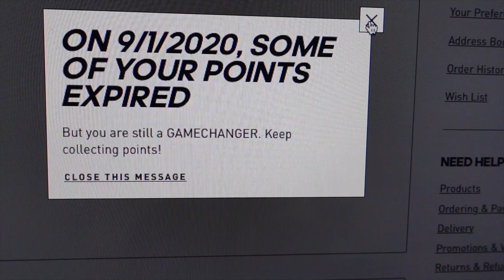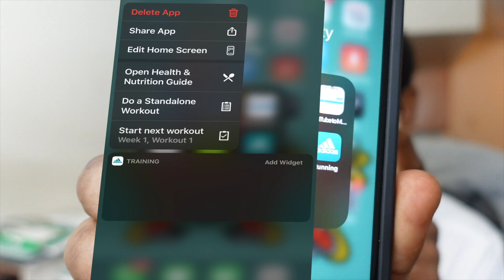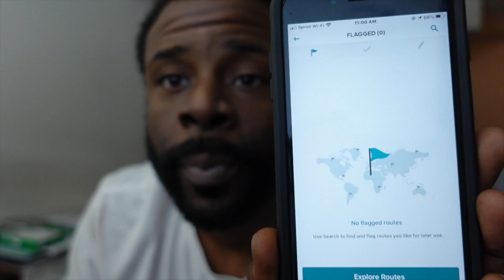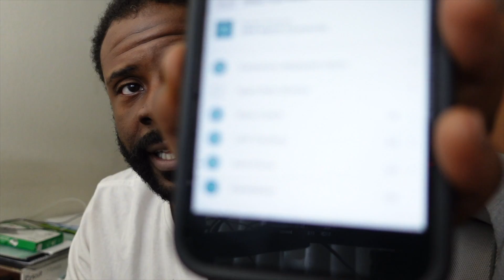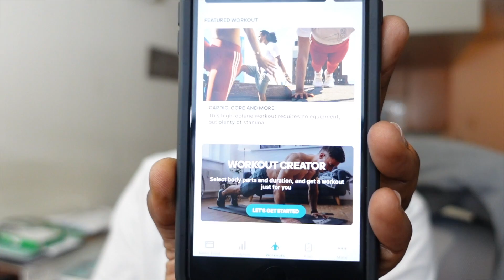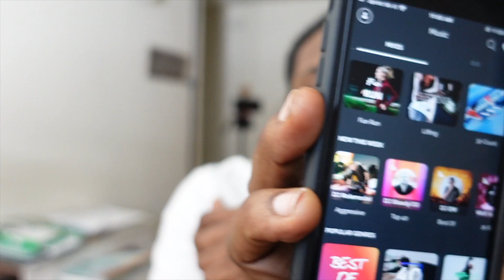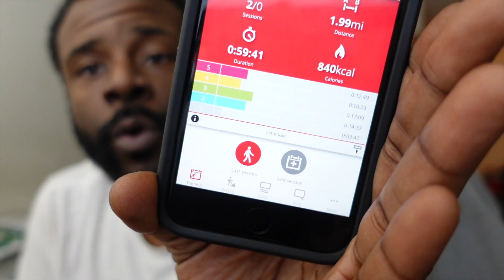OaklandSunshine VLOG 4 Adidas Runtastic / Polar OH-1 Reviews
Welcome to the club 👋🏿 Now let’s hold each other accountable. Until next time Love Life🤙🏿

INCLUDES
-Caloric intake requirements
-Calculating Macros
-Sample Meal Plan

Join My Athletic Club Each Week

Channel Challenge! I will do 1 pull up for every new subscriber to the channel with shoutouts.

Channel Challenge! I will do 1 pull up for every new subscriber to the channel.

Sobekick Attn: OaklandSunshine
6460 Hollis St